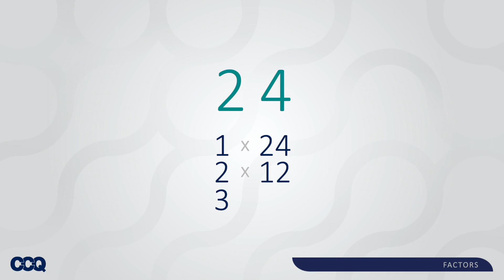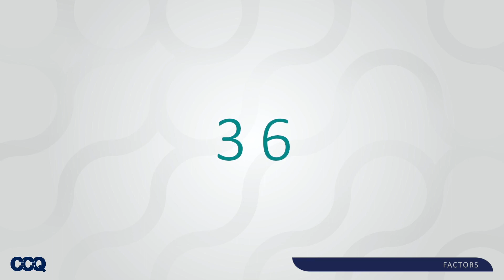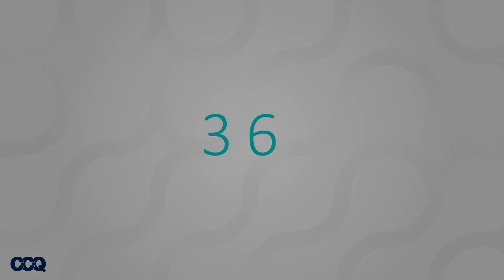Simple Animation Example (Factors)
A video animation for CCQ taught by Dr. Sahar Salah demonstrating the use of animations to simplify maths.